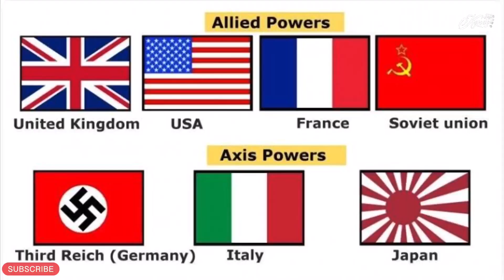5 Alasan Pecahnya Perang Dunia II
Gambar dan ilustrasi hanya untuk visualisasi bukan gambaran sebenarnya.